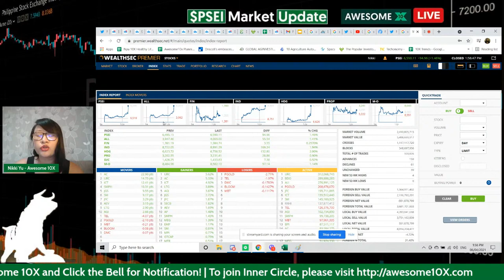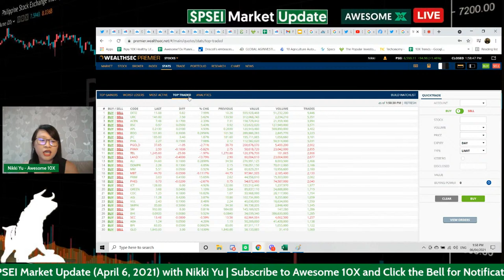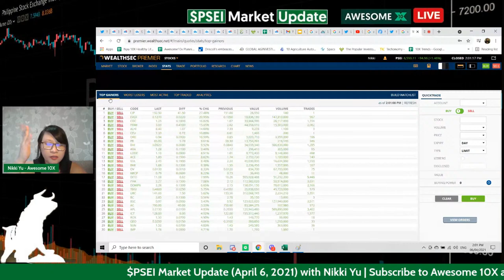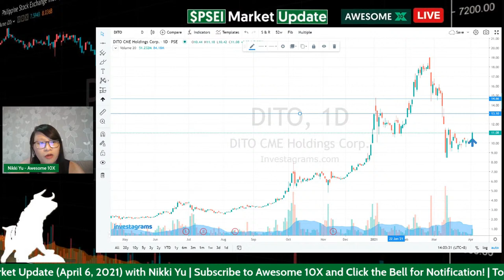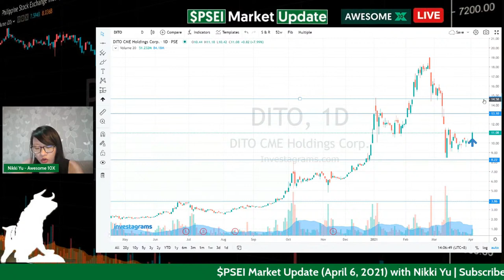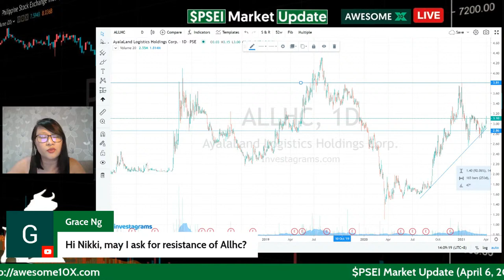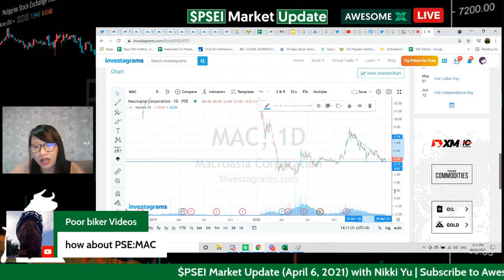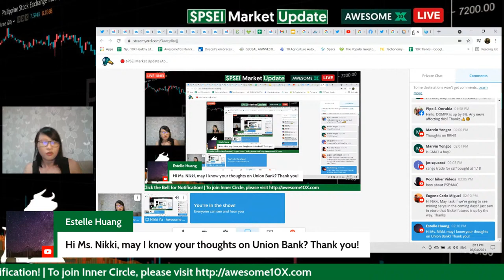🔴 $DITO $ACEN $PHA $BSC $APL $BHI $VUL $ABA $FNI $NIKL BUY LANG NG BUY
🔴 $PSEI Market Update (April 6, 2021 LIVE Recorded) by Nikki Yu